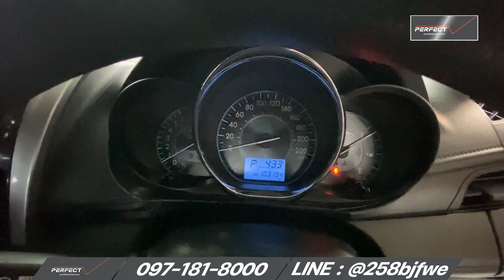วีออสพลังงานทางเลือก TOYOTA VIOS 1.5J LPG AT (NEW) ปี 2017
ยี่ห้อ: TOYOTA
รุ่น: Vios
เครื่องยนต์: 1500 cc
เขื้อเพลิง: เบนซิน
เกียร์: ออโต้
เลขไมล์: 10x,xxx กิโลเมตร
ราคา: 377,000 บาท

🧡ดาวน์ 0 บาท พร้อมโปรช่วยผ่อน ออกรถ 100 บาท🧡
ช่วยผ่อน 5,000 นาน 6 งวด
🔔งวดที่ 1-6 ผ่อน 2,xxx บาท
🔔งวดที่ 7-72 ผ่อน 5,xxx บาท

✔️สิทธิพิเศษสำหรับท่านที่จองออนไลน์เท่านั้น✔️
🔔โปรโมชั่นช่วยผ่อนมากสุด 5,000 บาทนาน 8 งวด หรือส่วนลดมากสูงสุด 40,000 บาท
🔔ฟรีค่าจัด ค่าโอน ค่าดำเนินการ
🔔บริการจัดไฟแนนซ์และส่งรถให้ถึงหน้าบ้าน
🔔รับประกันสูงสุด 2 ปีหรือ 20,000 กิโลเมตร
🔔บริการช่วยเหลือฉุกเฉิน WSmart 24 ชม. นาน 1 ปี
🔔บัตรเติมน้ำมัน
🔔พร้อมต่อภาษีและพรบ.ให้พร้อมขับ